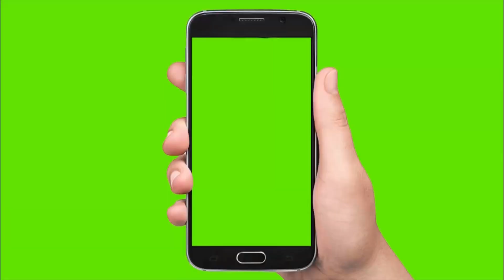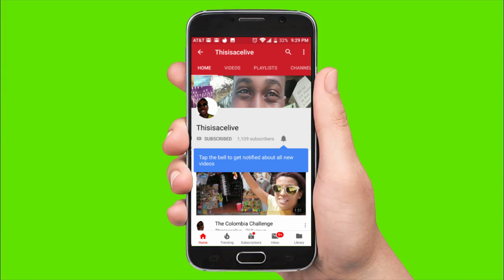Vietnam Motorbike Riding through the Streets Vietnam capital Hanoi Old Quarter 🇻🇳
Riding through the Streets of Hanoi Vietnam Old Quarter on a Motorbike during Rush hour traffic. Vietnam, Vietnam tourism, Vietnam capital Hanoi